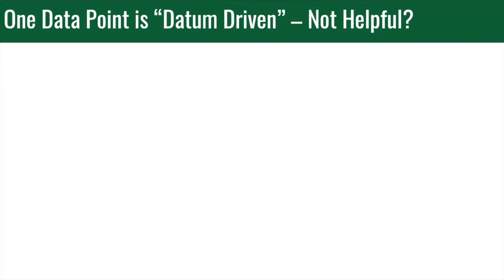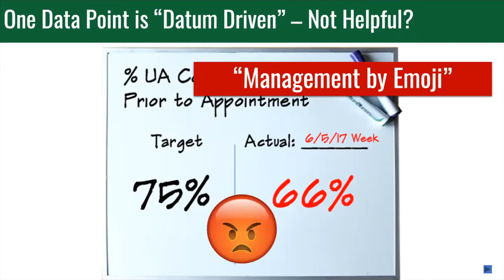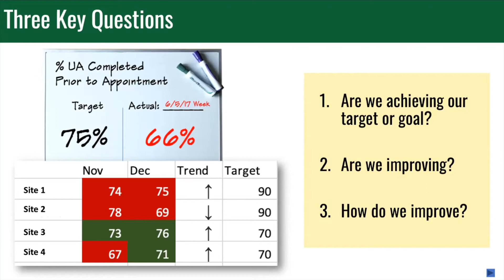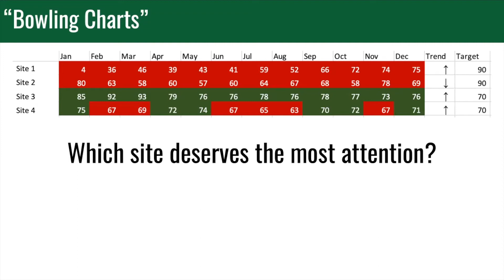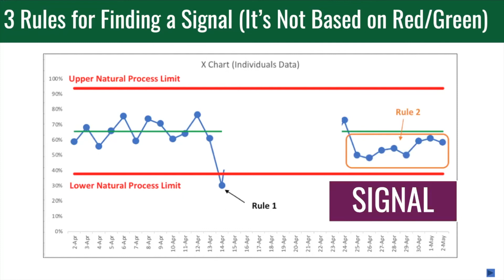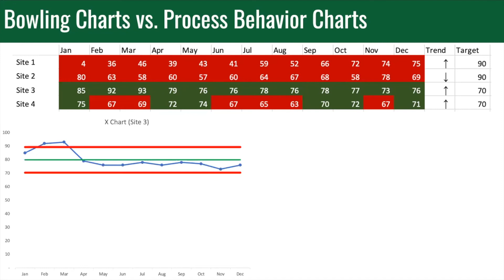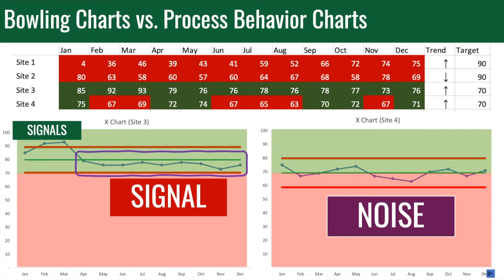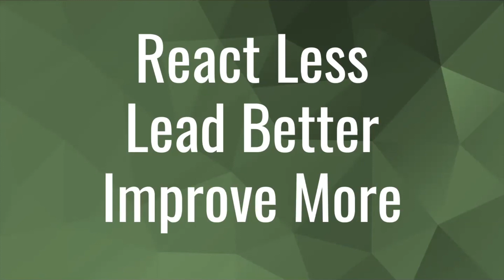Lean Metrics Done Right: Using Process Behavior Charts Instead of Red-Green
Red and green metrics are everywhere in Lean management—but they often lead to overreaction, wasted effort, and poor decisions.

In this short talk, Mark Graban explains why snapshot metrics and red/green color coding fail to distinguish signal from noise, and how Process Behavior Charts (PBCs) provide leaders with better insight for managing and improving systems.

Based on concepts from Mark’s book Measures of Success, this video explores:

Why one- and two-point metric comparisons are misleading

How red/green metrics encourage snap judgments

What “management by emoji” gets wrong

How Process Behavior Charts reveal real improvement (or lack of it)

When leaders should react—and when they should not

How reacting less helps organizations lead better and improve more

Instead of asking, “Is the metric red or green?”, this approach helps leaders answer better questions:

Are we truly improving?

Is this variation meaningful—or just noise?

What actions will actually improve the system?

This session was originally prepared for a Lean conference audience and serves as a practical introduction to using data more effectively in Lean management, healthcare, manufacturing, and service organizations.

📘 Learn more in Mark’s book Measures of Success: React Less, Lead Better, Improve More

💬 What metrics does your organization overreact to? Share your experience in the comments.